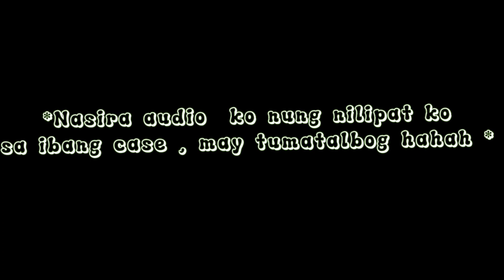MANGYAN NA NALIGO SA ILOG, DINI LAANG MANDIN SA MAY MALAYONG GLORIA ORIENTAL MINDORO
SUMMER 2022